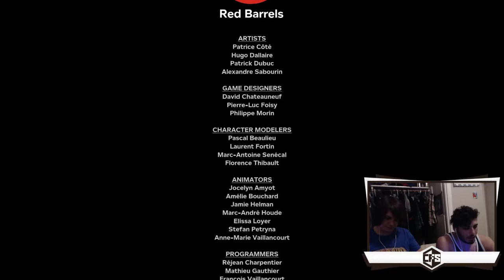Outlast 2: Blind Run Finale Jamal & Brent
Finally! We meet the end of our horrific journey with a beautiful birth and. awkward sexual misconduct??

gamespeakpodcast